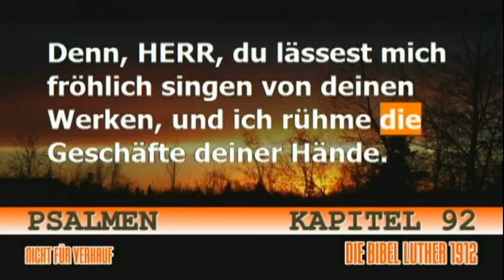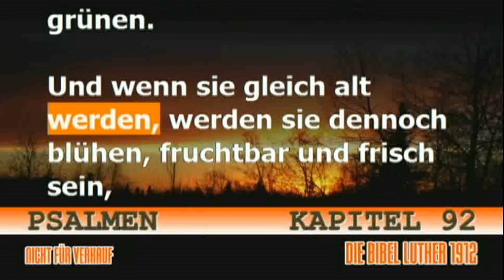Psalmen 92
Hören sie und gelesen die 1912 version von Luther videobibel. Erzeugt durch die hilfe des Allmächtigen Gottes durch die mitglieder-Kirche des Gott Internationalen. Für fragen bezüglich des glaubens und der erlösung, die in der Bibel bitte geschrieben werden, besuchen sie und